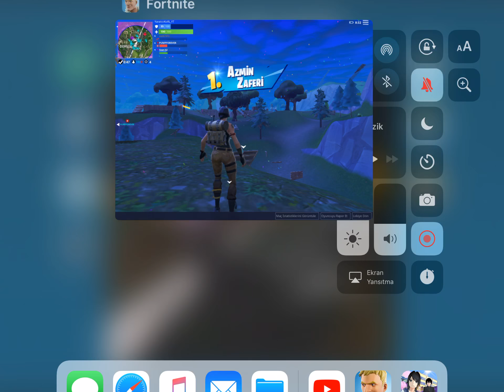Son kill ;-;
\(^0^)/